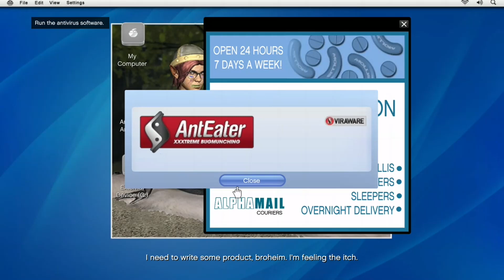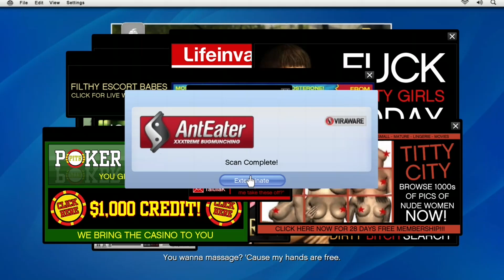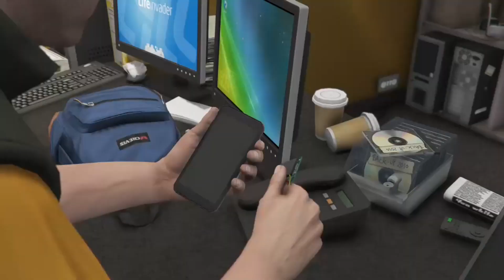GTA 5 Walkthrough episode 3 full gameplay